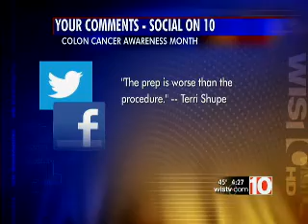Dr. March Seabrook Answers Colon Health Questions of WIS TV Viewers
Dr. March Seabrook of Consultants in Gastroenterology takes WIS TV viewers questions about colon health.